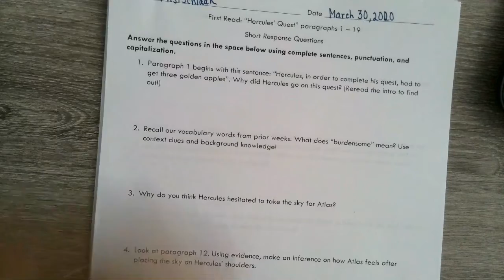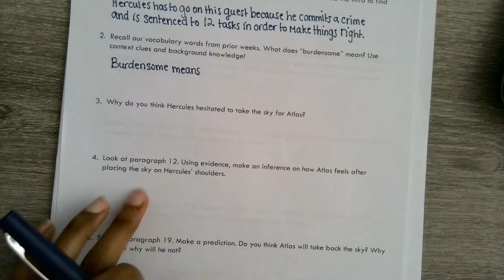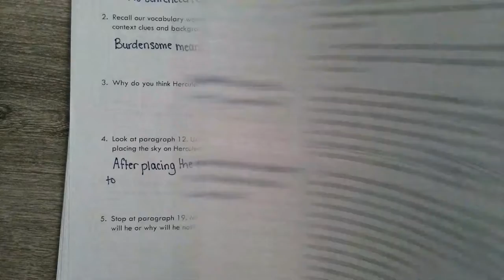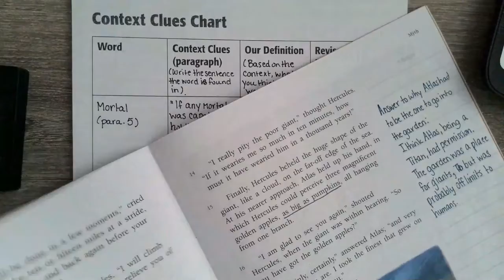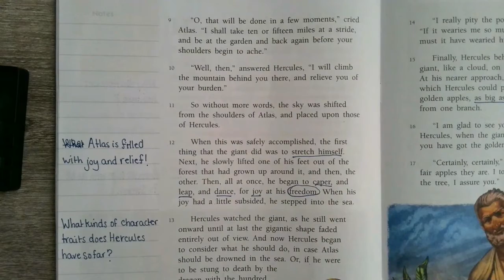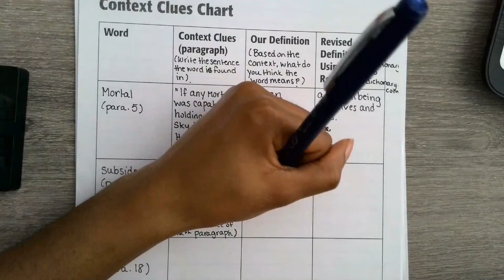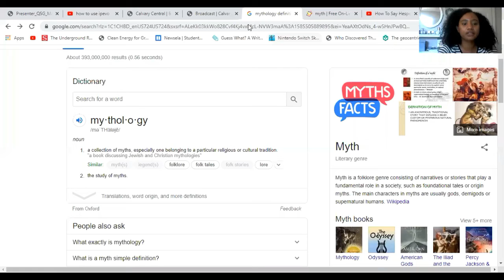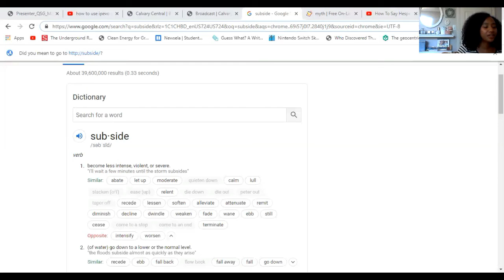March 30th Monday Short Response Questions paragraphs 1 - 19 and Lesson 6 Chart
In this video we review some comprehension questions and complete the lesson 6 chart!